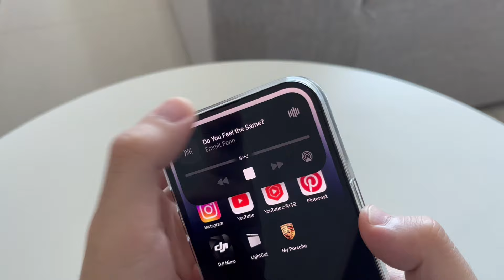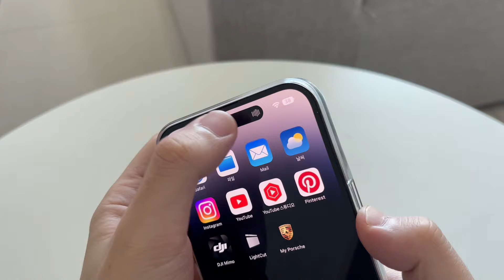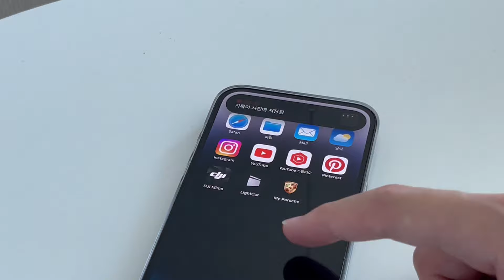911 타고 아이폰 14 프로 맥스 사러가기